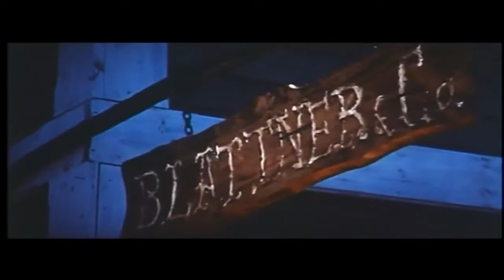1969 Boot Hill Trailer مترجم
1969 Boot Hill بوت هيل
Starring: Bud Spencer Terence Hill بطولة بود سبنسر ترانس هيل